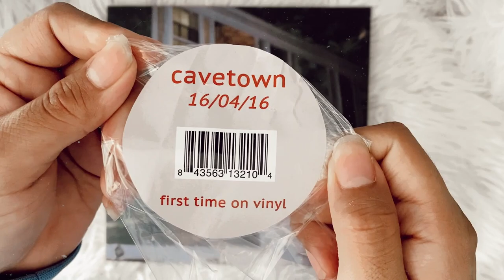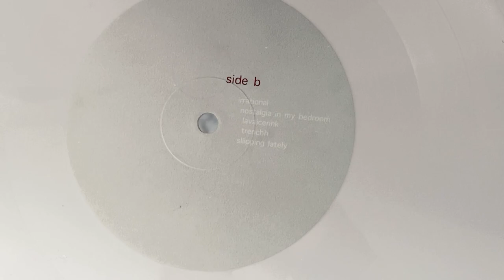cavetown - 16/04/16 (vinyl unboxing)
unboxing of cavetown album, 16/04/16 pressed on a limited edition colored vinyl.